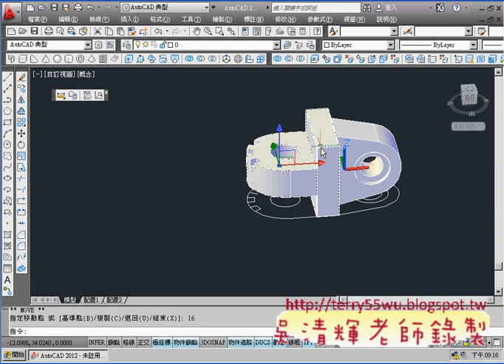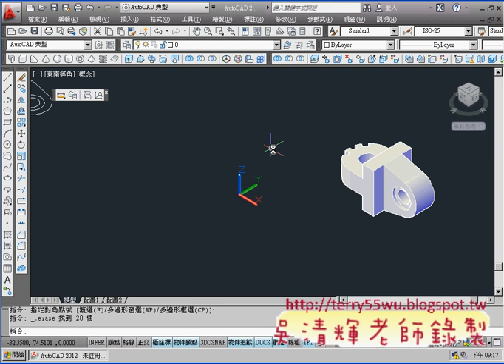07_第三篇範例8(3D聯集與圓角)(CAD2012_3D教學_吳老師提供)